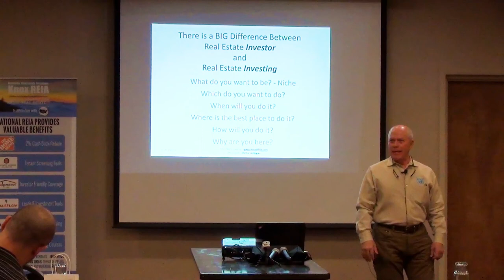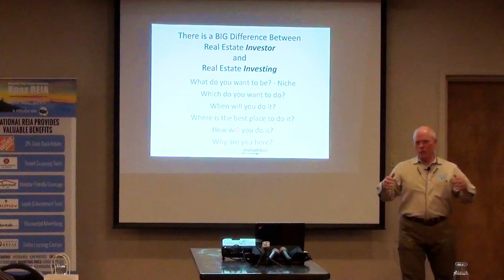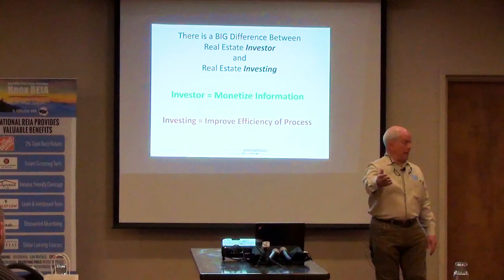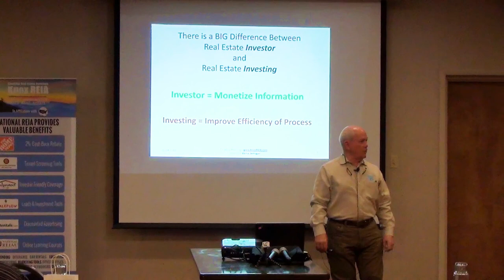Real Estate Investing vs Real Estate Investor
Victor Jernigan describes the difference between real estate investing and a real investor.  This video was recorded at the Knox REIA regular monthly meeting on 2/14/17.